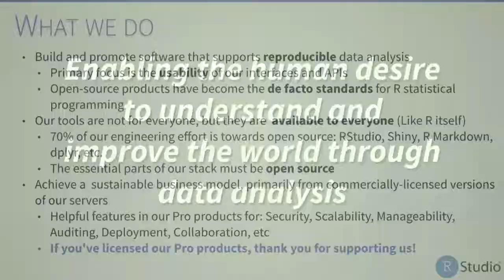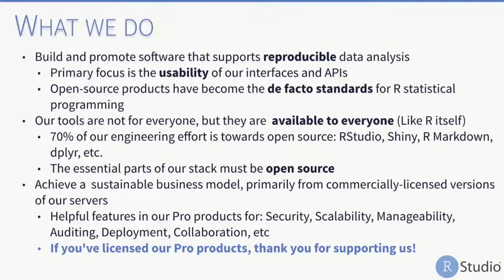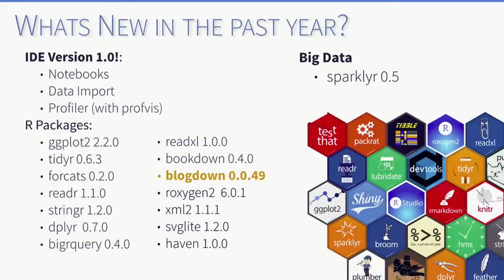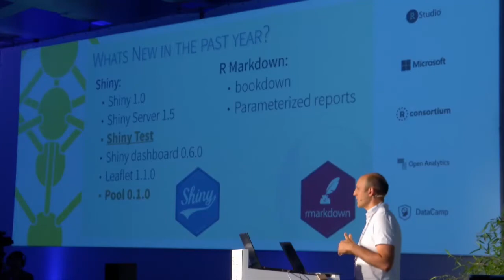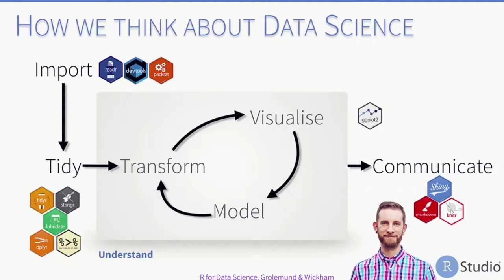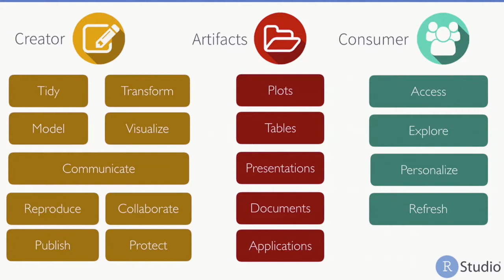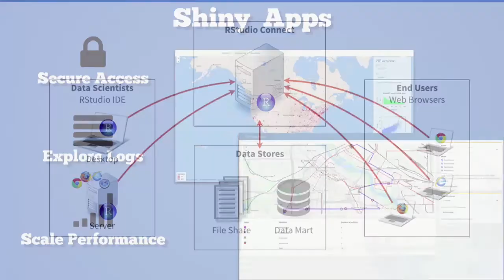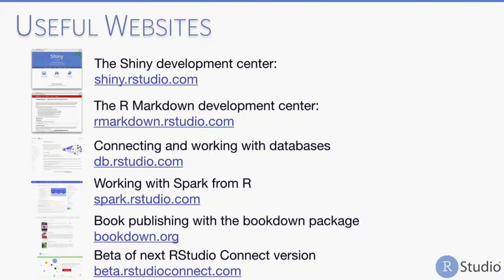Tareef Kawaf | Posit useR! 2017 Presentation, Brussels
What has Posit been up to?